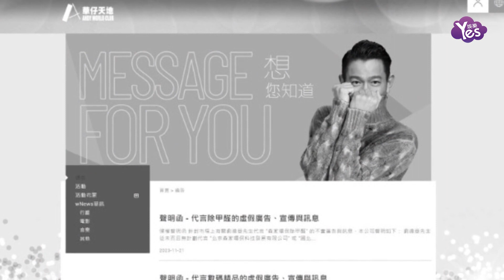劉德華父親離世 在家人陪伴中安詳離開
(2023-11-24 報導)